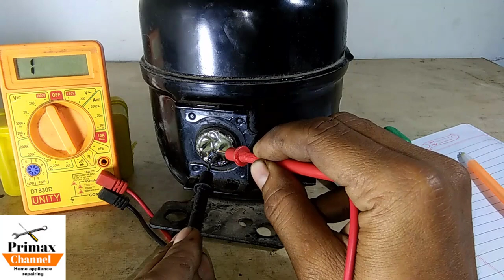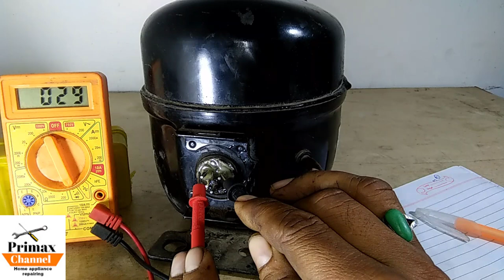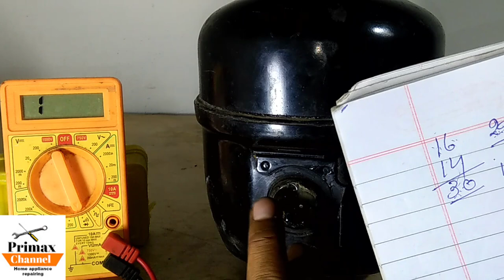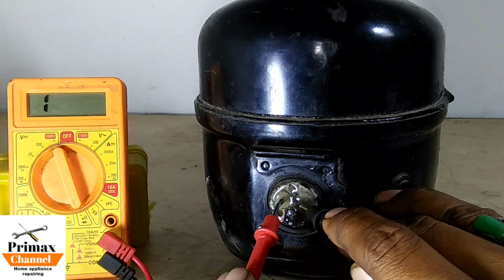How to refrigerator compressor testing check winding कंप्रेसर की वाइंडिंग कैसे चेक करें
compressor testing refrigerator compressor check winding कंप्रेसर की वाइंडिंग  कैसे चेक करें
Hello friend  main is video main aapko bataya hai ki  refrigerator ka compressor kis tarike Se  test Kiya Jata Hai Jis Se aap ko Maloom ho sake ki refrigerator  compressor ki wiring sahi hai ya nahi